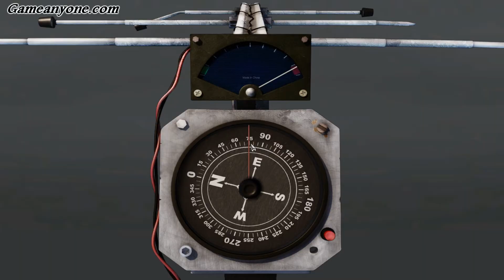Black Mirror 2 In HD Walkthrough Chapter II Part 9 Of 10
This is Black Mirror 2 Chapter II Part 9 of 10